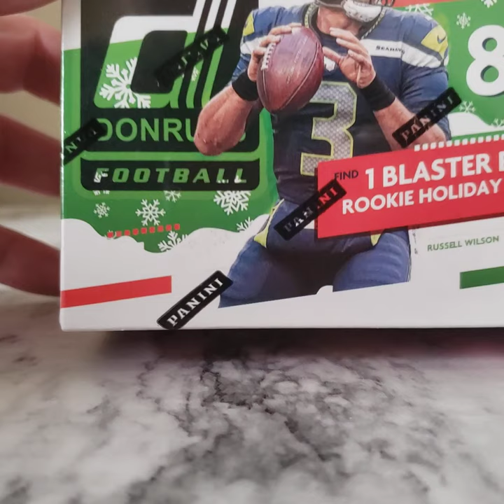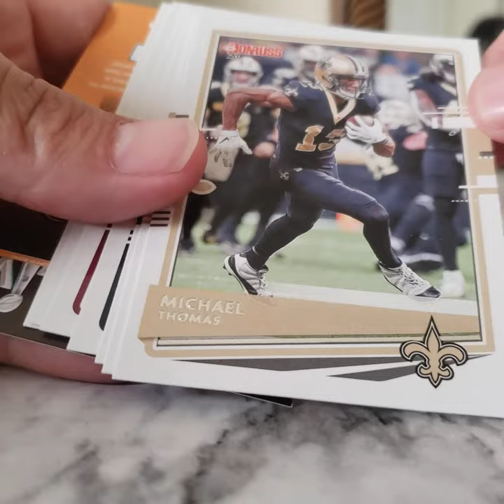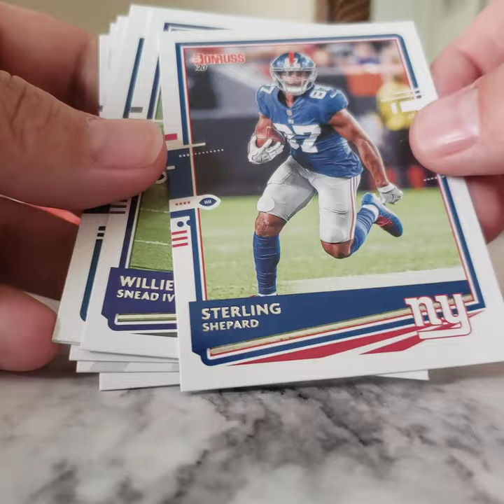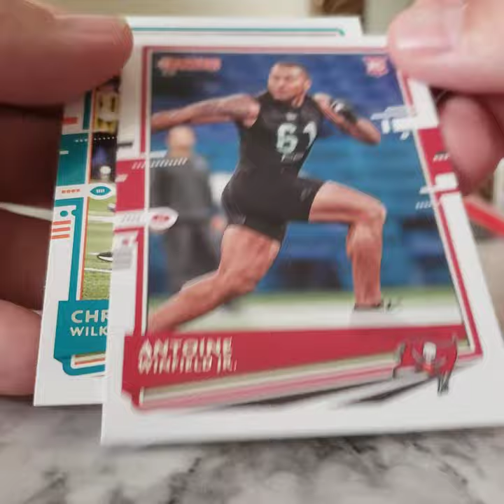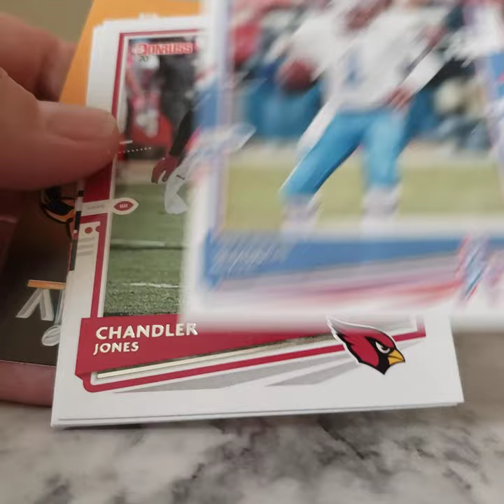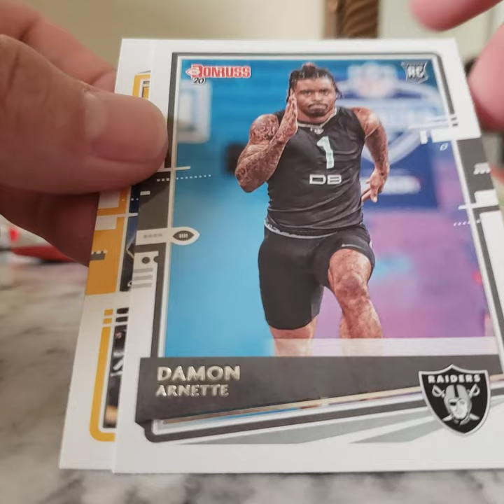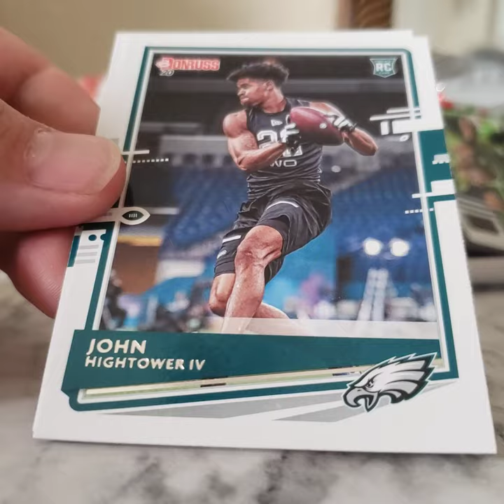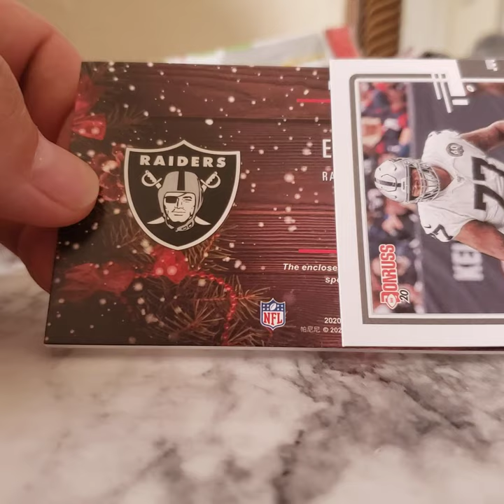First IRL NFL pack opening-trying to make it on youtube, yikes.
IRL NFL pack opening